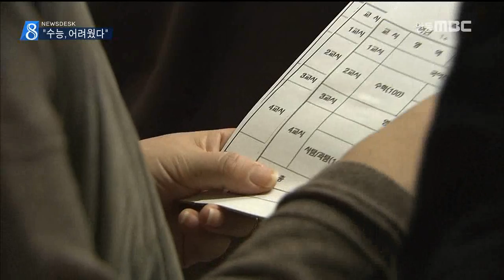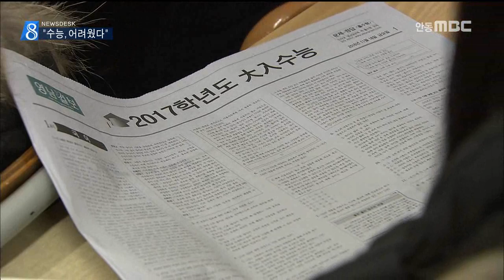[안동MBC뉴스]R]수능 가채점 "어려웠다"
2016/11/18 16:03:09    작성자 : 조재한

◀ＡＮＣ▶
최근 물수능으로 불리던 수능이 올해는
상당히 까다로웠던 것으로 분석되면서
이번에는 불수능이란 말까지 나오고 있습니다.

다들 가채점을 했을텐데요.

가채점을 바탕으로 당장 내일부터 시작하는
수시 대학별 고사에 참여할 지 여부를
결정해야 합니다.

보도에 박재형 기자입니다.
◀ＥＮＤ▶

◀ＶＣＲ▶
수능 문제지를 다시 든 학생들이 답안을 맞추며 자신의 예상점수를 적어냅니다.

첫 과목인 국어부터 기출문제보다 지문이 길어
당황했다는 반응이 대부분입니다.

다른 과목도 모의평가때보다
까다로운 문항이 많아 원점수는
많이 내려간 것으로 파악되고 있습니다.

◀ＩＮＴ▶장민교/수험생
"지문자체가 길고 비문학소재뿐 아니라
문학소재도 비문학처럼 긴 글이 주어져서
그것 때문에 시간이 많이 부족했어요"

◀ＩＮＴ▶한기웅/수험생
"국어는 6,9월 모의평가처럼 어렵게 나왔고
수학도 6,9월에 비해 문과쪽은 좀 어렵게
나온 것 같어요."

평소보다 점수가 낮다는 판단에
내일부터 시작되는 수시 대학별 고사에
많은 수험생들이 몰릴 것으로 보입니다

◀ＩＮＴ▶성수정/수험생
"(가채점)성적을 받아보니까 다들 어려워도
재수생은 잘치고 재학생은 못친 느낌이어서
정시보다 수시쪽으로 준비할 생각합니다."

입시관계자들은 원점수보다 표준점수와
백분위로 환산했을 때 과목별 유불리를
잘 판단해야 한다고 조언하고 있습니다.

◀ＩＮＴ▶차상로 진학실장/송원학원
"국어영역과 수학나형, 과학탐구영역이 어렵게 출제됐기 때문에 인문계열은 국어와 수학영역, 자연계는 국어와 과학탐구영역이 상위권 진입에 중요한 변수가 될 것으로 예상됩니다."

과목별 난도가 높아지면서 상하위권 차이가
더 뚜렷해질 것으로 보이는 가운데,
수능 성적은 다음 달 7일 발표됩니다.

mbc뉴스 박재형입니다.